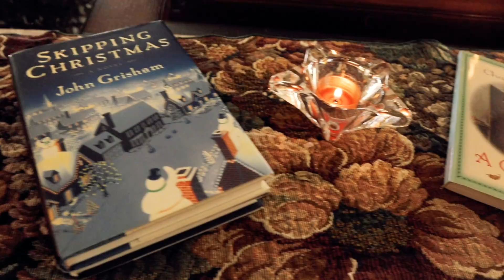2019 Holiday Video - trying some transitions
Ep 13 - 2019 Holiday Wrap Up
It’s the end of 2019.  I hope you’ve enjoyed this year’s videos and photos. Thanks for sticking with me.

As a side note, I tried to use several camera transitions like the way I zoomed in or zoomed out of things, panned in the same direction, and used the cross dissolve feature in Premiere Rush.  Enjoy!

Merry Christmas, Happy Holidays, and Happy New Year.

I’ll see you next year.

Equipment:  I get nothing for listing these and am not endorsing… just telling you like it is.
Canon Rebel T6, Canon M50, iPhone 7Plus, and GoPro Hero 7 Black.

Credits for Music: While these songs did not require attribution, I like to tip my hat to the creators for sharing:

All photos were by me - copyright Lisa Hansknecht.
YouTube: Hamsterneck - Lakes, Life, and Photography